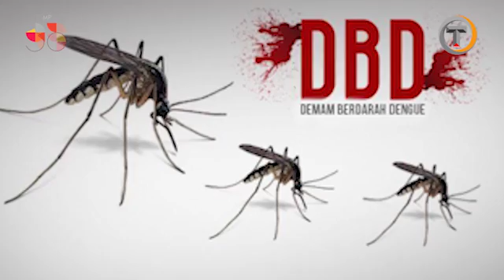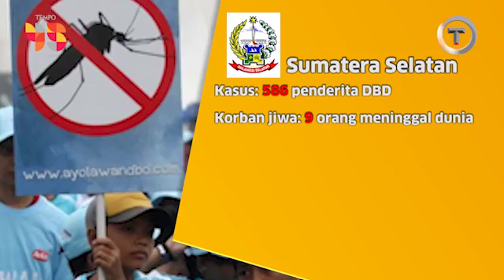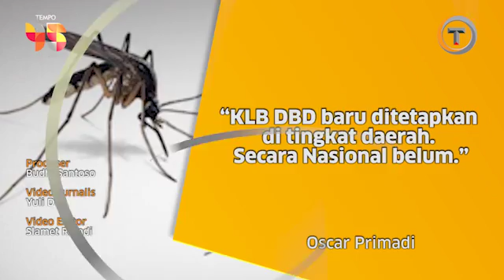Tujuh Provinsi Dinyatakan KLB DBD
Semakin meningkatnya korban wabah DBD, Kementerian Kesehatan menetapkan tujuh provinsi sebagai kejadian Luar biasa atau KLB.